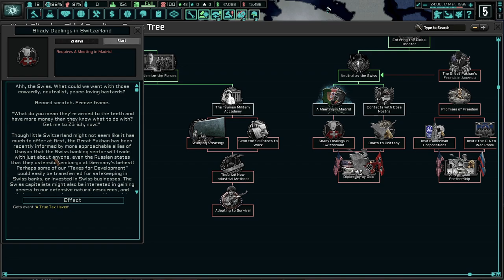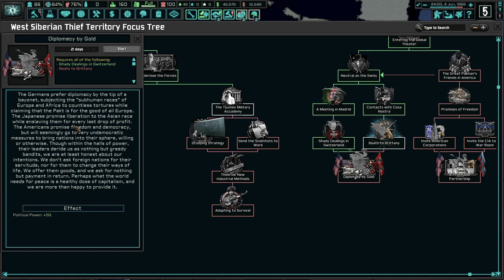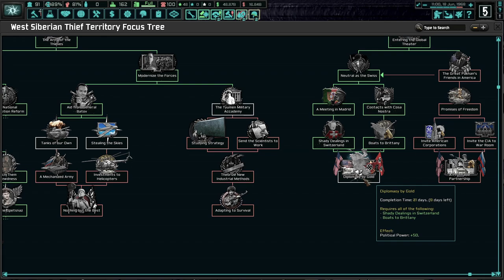Aslan Usoyan Will Reunite Russia! (FINALE) Hoi4 - TNO, The Community Expansion, Yugra #6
Yugra is a land of thieves and criminals who escaped from the dreaded Vorkuta gulags. However, we have a chance of full redemption for those of us who wish to make Russia a better place. With Jaba Ioseliani at the helm, we will reunite all of Russia!

Mods Used:TNO: The Community Expansion, Player-led Peace Conferences, State Transfer Tool Mod